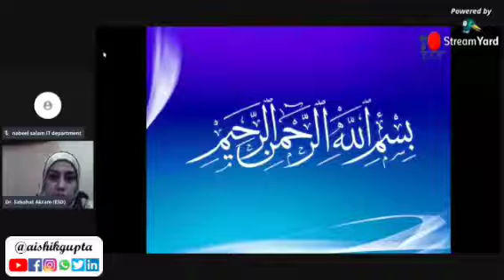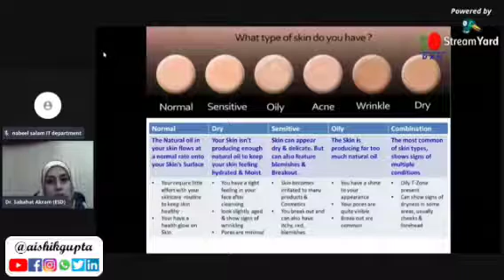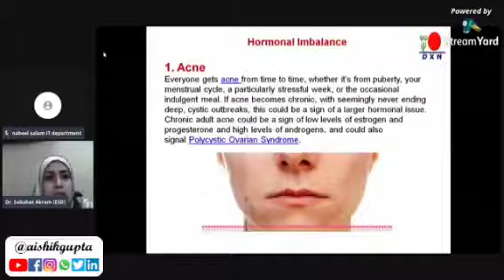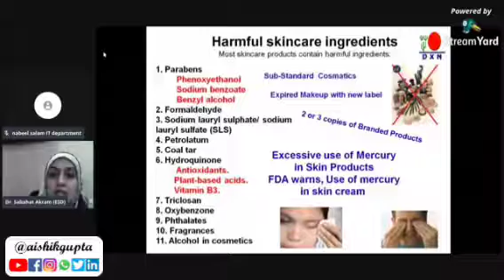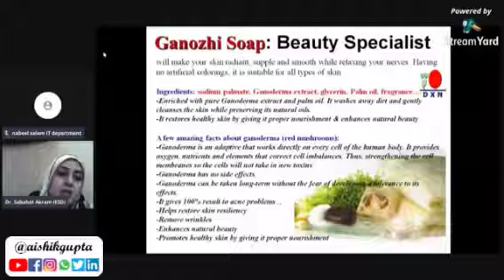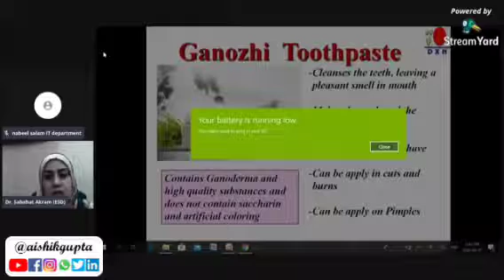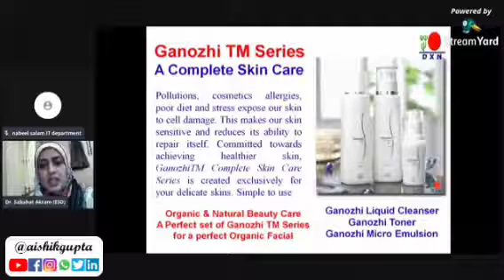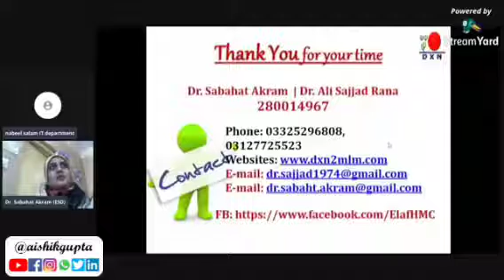"Skin Treatment with DXN Products" by Dr. Sabahat Akram, Executive Star Diamond, DXN Pakistan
NOTE : If you have been directed to this Video by some other DXN Distributor, then please consult with him/her for your Sponsor Code.